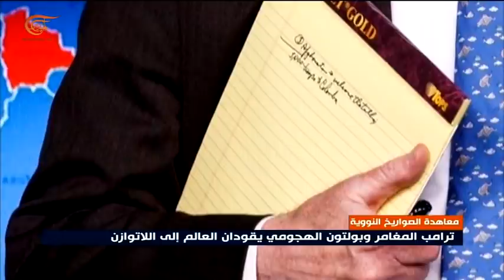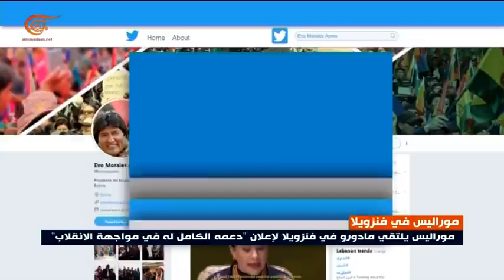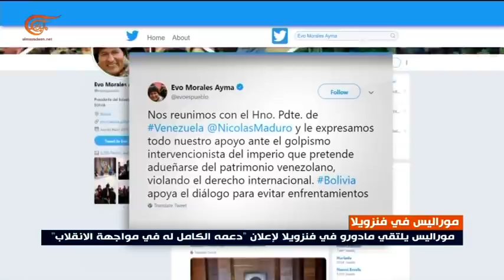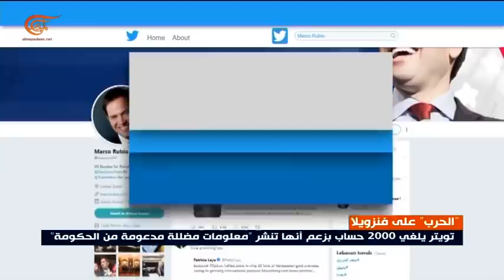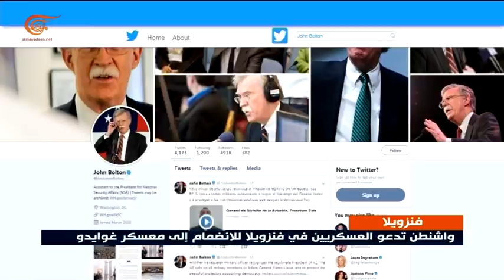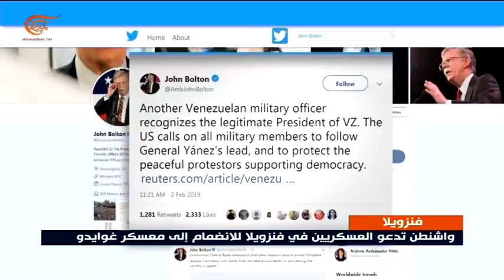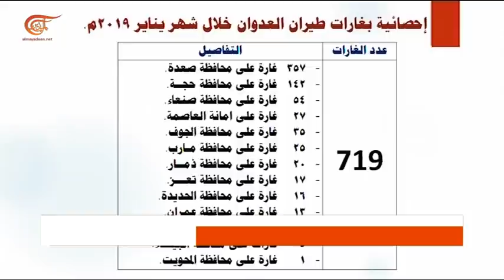نشرة الأخبار | الثانية عشرة | 2019-02-03